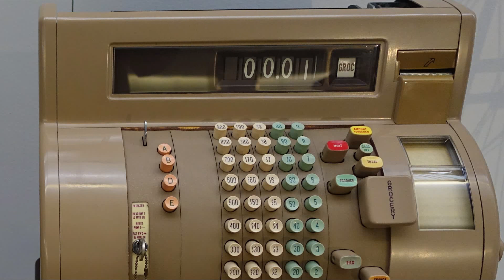2 minutes on the cash register | epistemia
Videos
RODNAE Productions